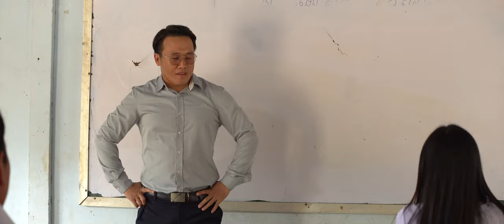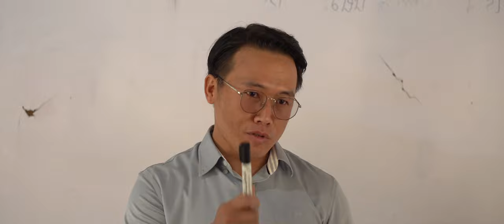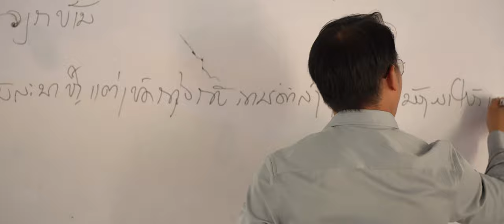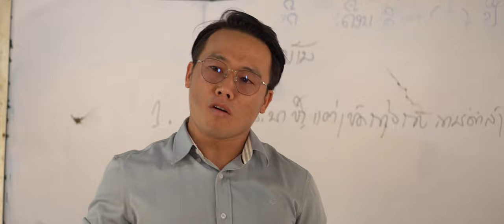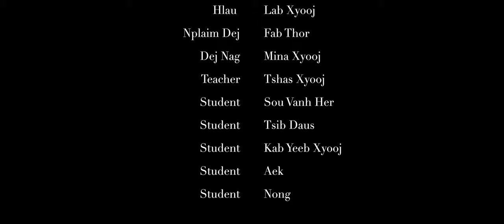Txoj Kev Xav | Full Movie | My way of thinking | Bruce Lee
Txoj Kev Xav yog ib zaj movie uas ua tau zoo saib heev li. pab saib thiab shares ua tsaug ntau uas pab txhawb nqa.